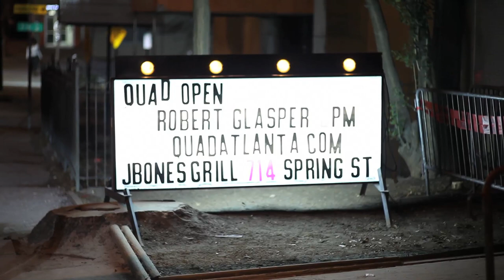Mehran Moin Film Reel